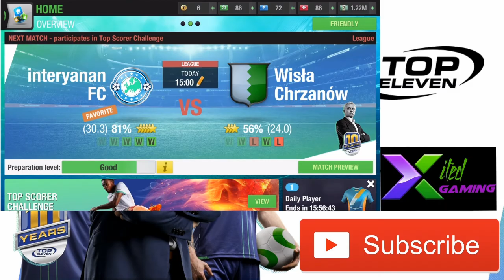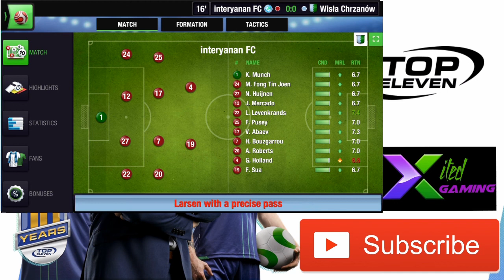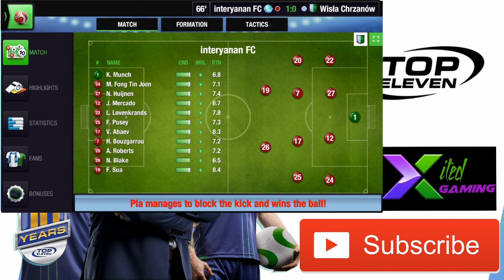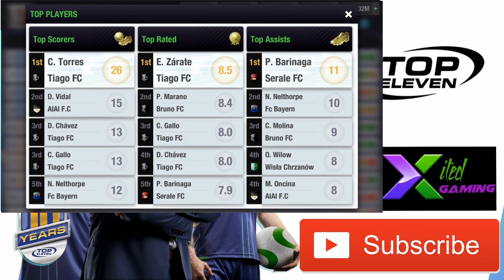Huge game !!!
Hi guys the season is almost over so I'll be uploading 2 videos today as the last game is around 7:00pm hope you like the video and comment and also go check out the Jacko family YouTube channel for crazy family videos